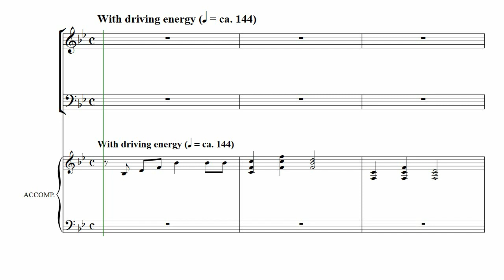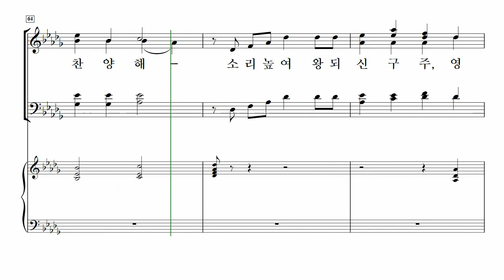[중앙아트] ‘중앙성가 3집 개정판’ 13. 기뻐하리 – 테너 MIDI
13. 기뻐하리 – Benjamin Harlan